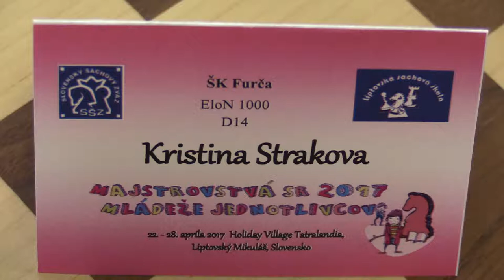♗ D14 2.4. Kristína Straková - Petra Jančovičová 0:1